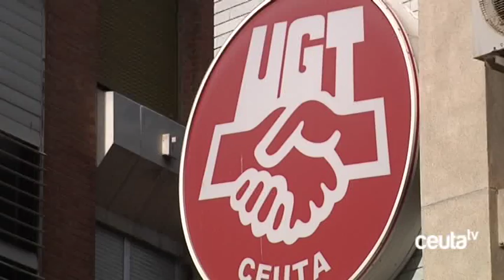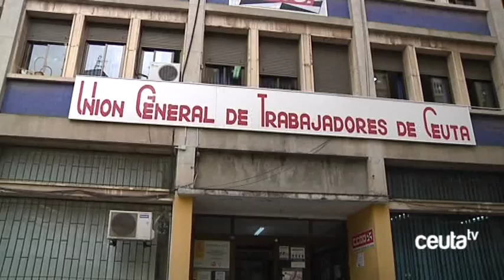UGT recurrirá al Tribunal Constitucional las dos sentencias sobre el nombramiento de viceconsejeros.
El sindicato UGT ha anunciado hoy que sus servicios legales recurrirán las dos sentencias relativas a los cargos de confianza, los nombramientos de subdirectores generales y posteriormente viceconsejeros. Para el sindicado existe un defecto esencial en la sentencia y es que no entra en el fondo de la cuestión de la legalidad de los nombramientos y simplemente dice que UGT no está legitimado para denunciar.